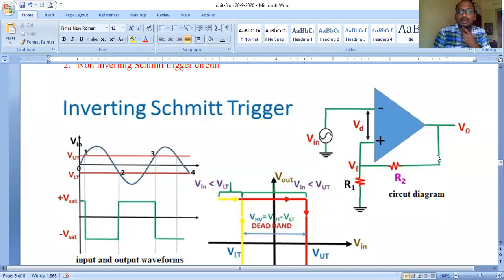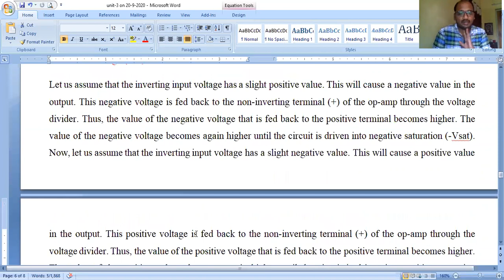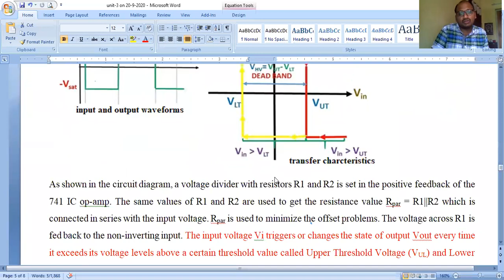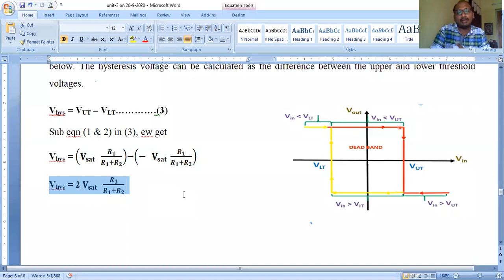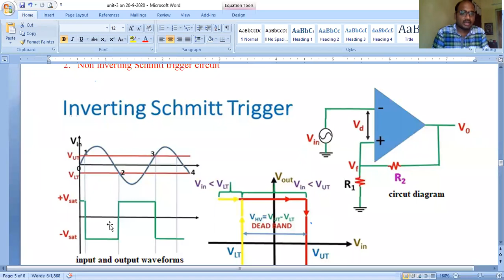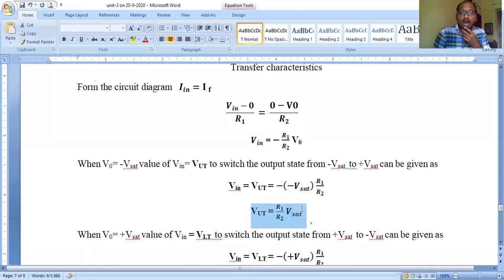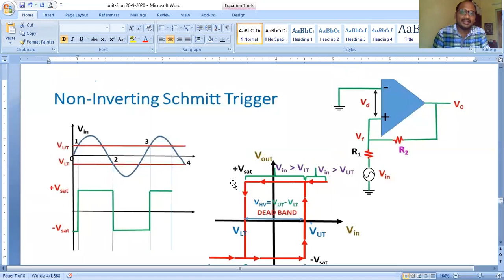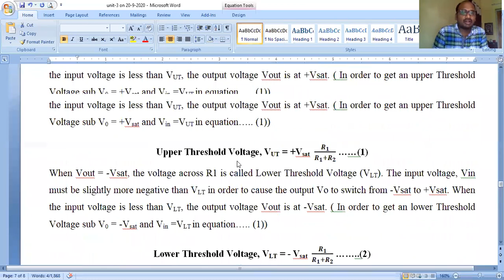LICA class 24 non inverting Schmitt triggering circuit on 22-9-2020